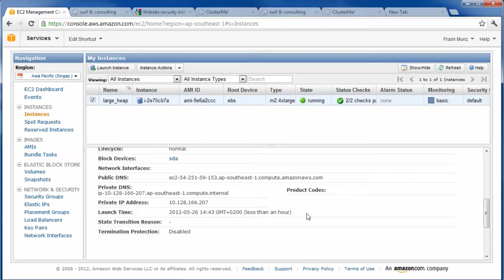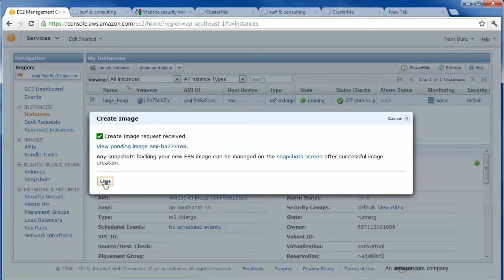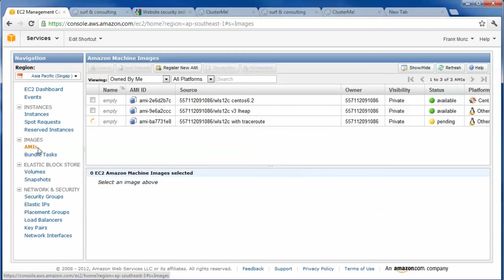AWS Basics, Web Console and Concepts (Amazon Cloud Getting Started Overview)